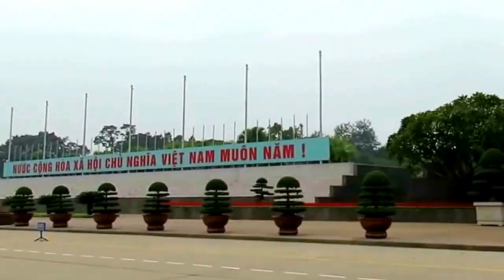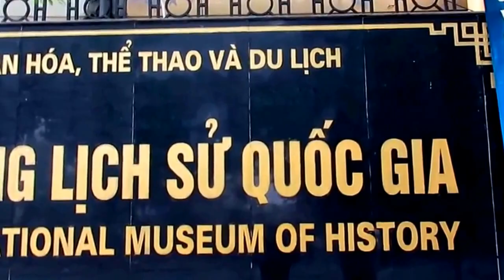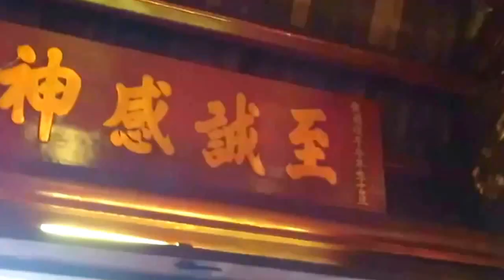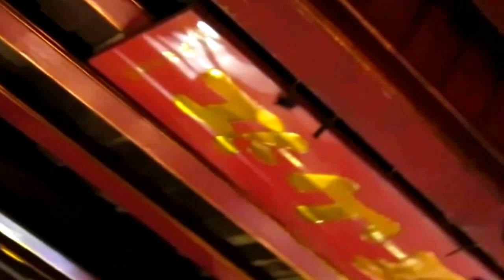Review on the trip to Vietnam 2017 Hanoi City, Local Vietnamese Scams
Hanoi did not unambiguously impress us. This is a kind of island of communism ... In our homeland - Ukraine, communism ended 25 years ago ...
It was very interesting to visit the country, which still has red flags with the stars ... Hanoi is far from a resort! There is not enough clean air, in the center of the city there is an endless bazaar trade, the narrow streets, the houses without yards are tightly packed together. The city is very noisy because of the huge number of motorcycles. The local residents can loudly shout, sing songs in the dead of night! Living here is not very comfortable. The Vietnamese are not aggressive, but too active, which annoys. They are at work, and we are on vacation.
In Vietnam, there is some kind of ubiquitous construction day by day and until the late night - this creates discomfort.
I want to say about the security. Before departure, we read articles on Russian sites and were horrified. They write about Vietnamese city gangs!  That they steal everything, that the cameras are snatched right next to hotels, etc.
It's a lie! We didn’t have any problems during our 21 days vacation.

There are of course local little machinations:
1) We called a taxi to the amusement park. The taxi driver brings us to the small stand located halfway to the ticket office. Tickets are the same as in the ticket office, but you have to pay in cash, a credit card is not allowed! This is supposedly for the comfort of tourists, so we do not stand in line ...
2) There were problems with exchange of $. Not every bank is changing money without a passport. A passport takes the hotel for the entire stay. We changed the dollars at the jewelry store, at the tour agency, at the reception at a slightly reduced rate. The airport has a good rate. We regretted that we did not change a decent amount at arrival.

We paid dollars for Vietnam hotels.
Here is the advantages of the Centre Point Hotel
1) Convenient location, in the center of Hanoi, not far from the lake of the sword
2) A delicious, varied breakfast is served on the veranda with the lake-view
3) Good view from the room
4) Polite staff
Disadvantages of the hotel
1) The room was very small and without a balcony.
In Vietnam, the most of hotel rooms don’t have a balcony, although when booking a room the balcony in the description is present.

We have stayed in Hanoi for 4 days.
One day spent on an excursion to Halong Bay.
Ha Noi History Musueum
House on stilts Ho Chi Minh
One Pillar Pagoda
Ngoc Son Temple
Presidential Palace (garden only)
Vietnamese Army Museum
Turtle Tower (Tháp Rùa) in the center of the lake